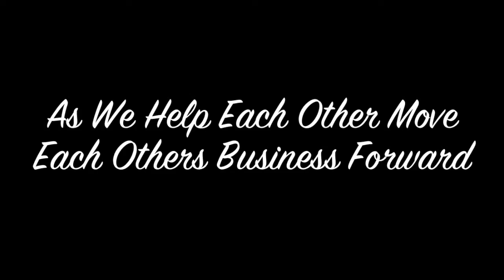Elk Grove Successful Thinkers Network Business Mixers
Elk Grove Successful Thinkers Network is the place to network build relationships do business create a support team and find accountability partners with a 9 steps to success.  Elk Grove STN meeting is at the Elk Grove Holiday Inn Express. All this in one place, The Successful Thinkers family is the best business family around the globe. The ambassadors for Elk Grove Successful Thinkers Network is, Wayne Luther. At the Elk Grove business mixer John Cockroll tell his story of overcoming. Join the Elk Grove business meetup. Elk Grove Successful Thinkers. Jim Bellacera authored within the millionaire Mind his book and audio set. At first glance people think Successful Thinkers Network of Elk Grove is Elk Grove Chamber of Commerce, Elk Grove BNI, Elk Grove LaTip, Elk Grove business Mixer, Elk Grove business meetings, Elk Grove kiwanis club, Lions Club Elk Grove, Elk Grove Toastmasters , Elk Grove Meetups.
Elk Grove Successful Thinkers Business Meetup